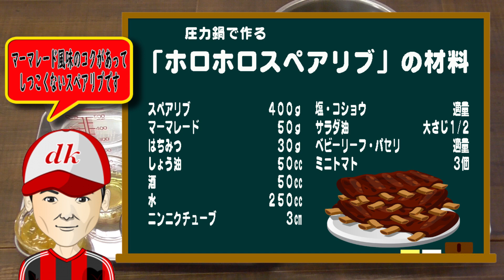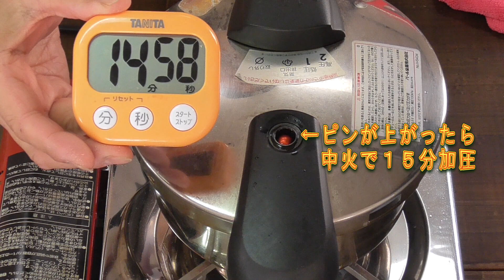圧力鍋で作る「ホロホロスペアリブ」Made in a pressure cooker "guinea spareribs"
スペアリブPART1として圧力鍋編をお届けします。マーマレード風味の、ホロホロな一品に仕上がりました。加圧時間はたったの１５分！是非ともお試し下さい!(^^)!
　　　　　　【材料】
スペアリブ　　　　　　　　　４００ｇ
マーマレード　　　　　　　　　５０ｇ
はちみつ　　　　　　　　　　　３０ｇ
しょう油　　　　　　　　　　　５０cc
酒　　　　　　　　　　　　　　５０cc
水　　　　　　　　　　　　　２５０cc
ニンニクチューブ　　　　　　　　３cm
ベビーリーフ・パセリ　　　　　　適量